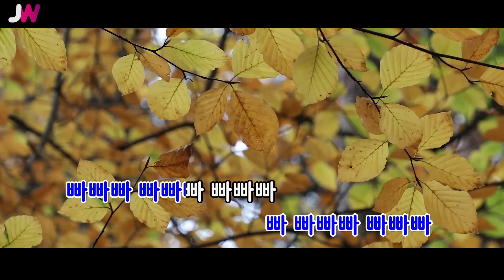[JW노래방] 꽃비 / YB / JW Karaoke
번호 - 23993
제목 - 꽃비
가수 - YB